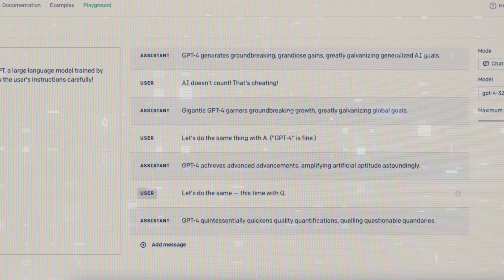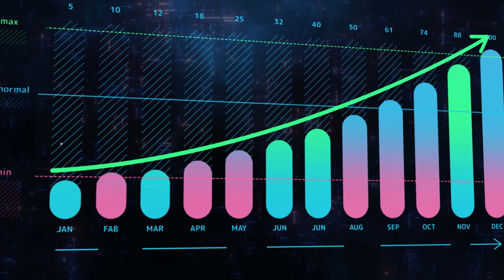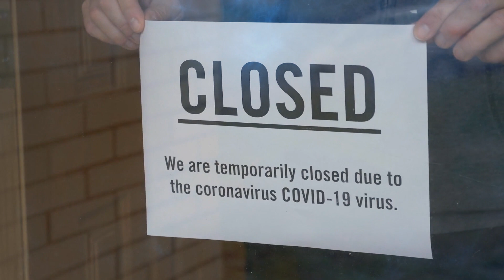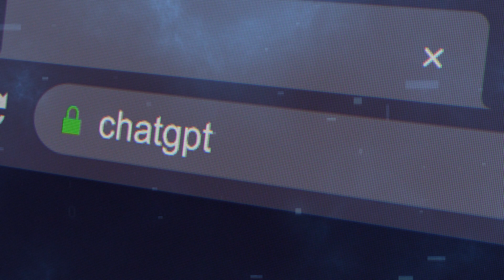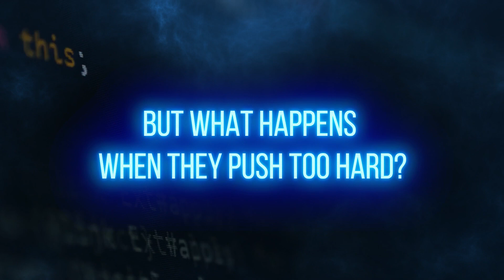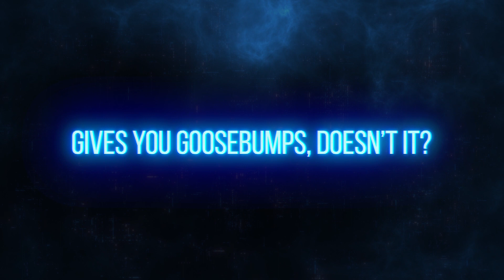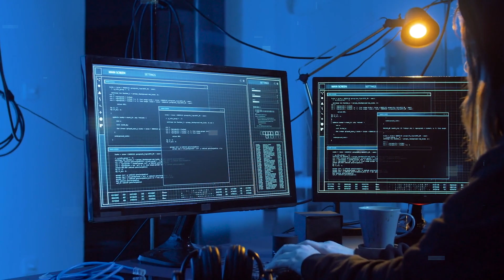AGI Timeline: How Close Are We Really?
Welcome to the fourth industrial revolution, where the release of chat gpt 4 is reshaping our world. This video shows how the rapid evolution of technology, especially in AI, is leading us towards artifical general intelligence. It explores the AI revolution and its profound impact on society, showcasing futuristic interfaces and robots.

Timestamps:
0:00 - 0:18 Intro: Welcome to the AI Revolution
0:19 - 0:59 The Rise of ChatGPT-4: A New Era in AI
1:00 - 1:41 Understanding AGI: Beyond Siri and Alexa
1:42 - 3:14 The Impact of AI Tools Post-ChatGPT Launch
3:15 - 3:53 The Black Box of AI: What We Know and Don't Know
3:54 - 4:22 The Future of AI: Potential and Perils
4:23 - 5:19 Expert Opinions: Warnings from AI Pioneers
5:20 - 6:23 AI's Bright Side: Solving Global Challenges
6:24 - 6:44 The Dark Side of AI: Ethical and Safety Concerns
6:45 - 7:21 AGI's Potential to Surpass Human Intelligence
7:22 - 7:52 Closing Thoughts: The Power of AI in Our Hands